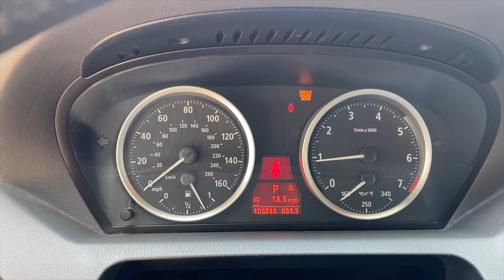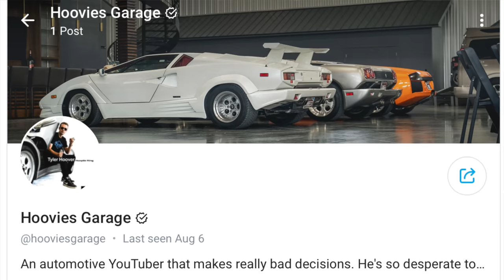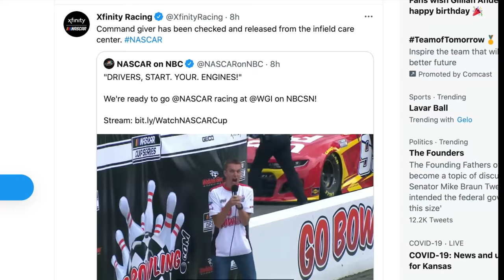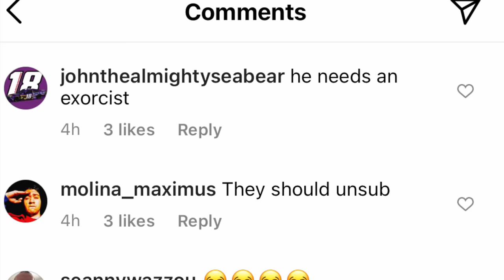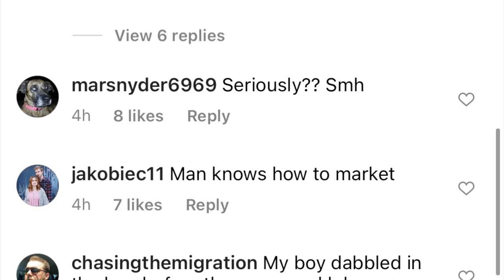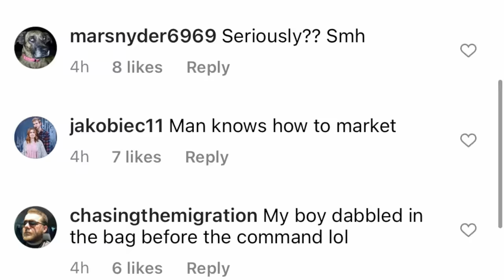I'm going to EXTREME lengths to buy the BMW DREAM TEAM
I deleted my Onlyfans already, due to overwhelmingly negative response from my subscribers. I thought it would be a fun/funny way to interact with my fans and show some behind the scenes stuff, but it seems most people thought it more like a money grab, which wasn't my primary intention.